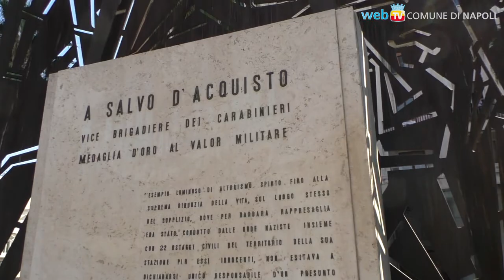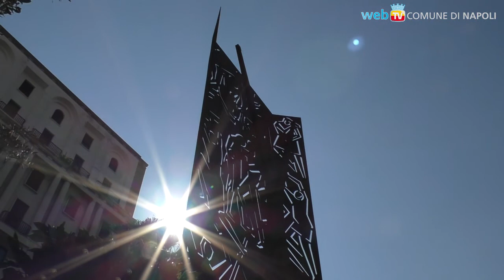Una settimana per le Quattro Giornate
74° anniversario delle Quattro Giornate di Napoli: la settimana di appuntamenti si apre con le deposizioni di corone d’alloro in memoria dei Martiri napoletani caduti per la libertà e la democrazia. Il programma completo è sul sito del Comune di Napoli.